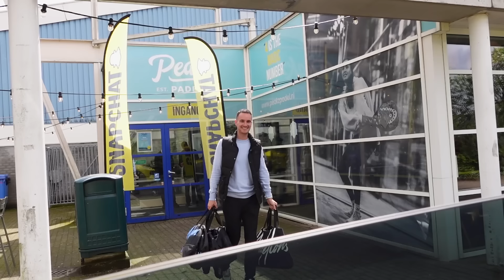QUCEE DIST TEGENSTANDER. STEFAN DE VRIES OF DUTCH PERFORMANTE PADEL KONING?! BOER HARM GOOIT CHAOS.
QUCEE DIST TEGENSTANDER EN KRIJGT ZELF BAL TEGEN ZIJN HOOFD. STEFAN DE VRIES OF DUTCH PERFORMANTE PADEL KONING?! BOER HARM GOOIT CHAOS MET ANDY VAN DER MEIJDE.

De 1e editie van de Creators Padel Cup was epic !!! 100 influencers die onderling uitmaken wie de padel koning van Nederland is. En zet je 100 influencers bij elkaar is dat een garantie voor grappen, grollen en overheerlijke content natuurlijk. Dus ga er maar eens even goed voor zitten en probeer niet te lachen ;-)